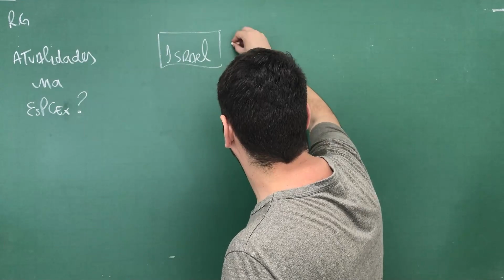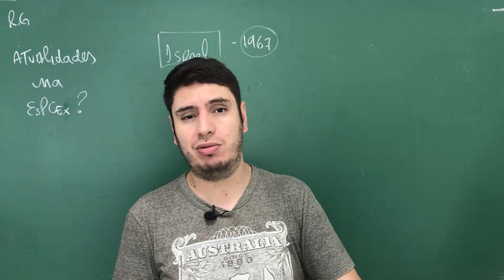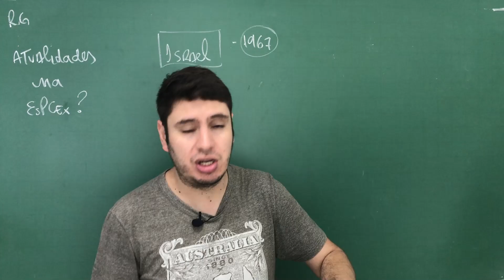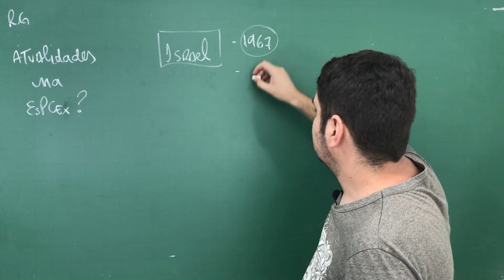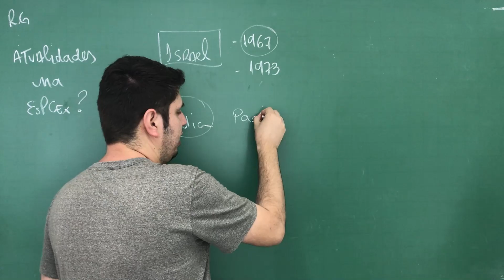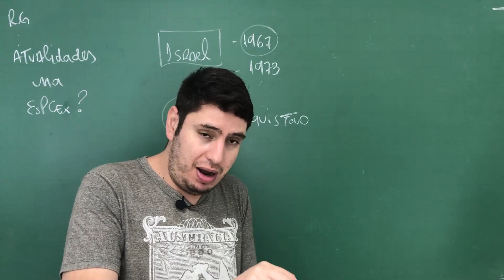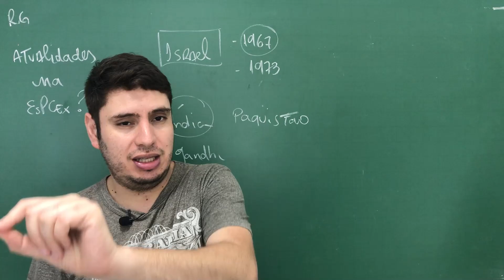Cai atualidades na EsPCEx?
O exame intelectual da EsPCEx, em 2020, abordou muitas questões que envolvem assuntos de geopolítica e, em alguma medida, citava eventos recentes envolvendo conflitos geoterritoriais entre Israel e países árabes, Índia e Paquistão, bem como a definição de fronteiras.
Acompanhe na aula de hoje um comentário sobre geopolítica e atualidades na prova da EsPCEx.

- Material em PDF
- Acesso por 12 Meses
- Vídeo-aulas
- Metodologia Exclusiva
- Lista de Exercícios com Resolução em Vídeo
- Simulados Mensais
- Plantão de Dúvidas (via WhatsApp)
- Grupo de Alunos

Conheça também a Plataforma do Professor Annunciato, Teorema Militar um Curso completo para EsPCEx
- Vídeo-aulas
- Metodologia Exclusiva
- Simulados Mensais
- Grupo de Alunos
- Garantia de 7 dias